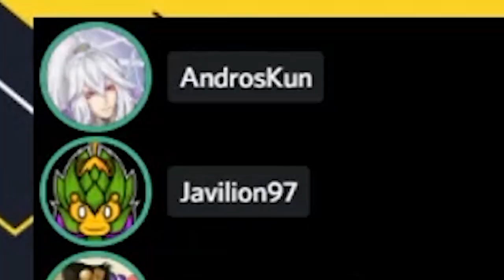ES SHIRO... EL IMPOSTOR DRAMÁTICO | Muna VTuber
¡¡¡¡¡ES SHIRO!